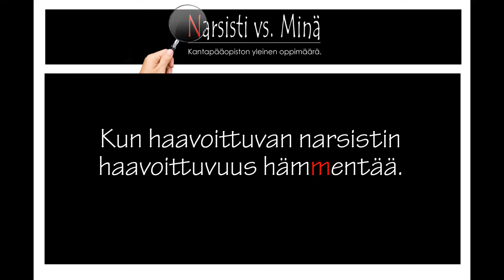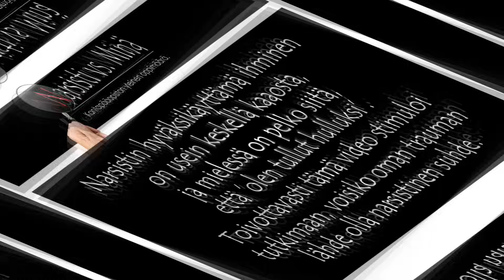Kun haavoittuvan narsistin haavoittuvuus hämmentää.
♦️ "Voiko repaleinen narsisti olla oikeasti narsisti?"

📷 Kansikuva: @pixabay @pexels